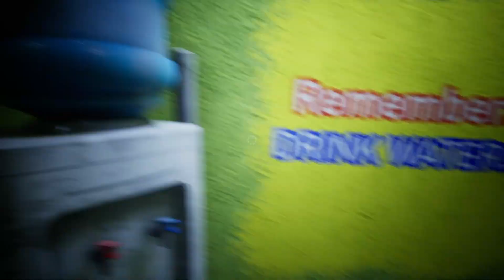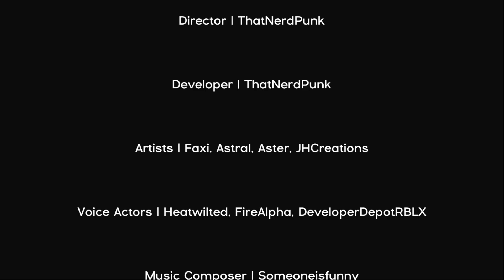Playtown Chapter 1 (Full Game) + Ending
Playtown is a horror game set in a kid's dinosaur-themed indoor playground. Roam the kids play areas, pipe lands and ball pits to uncover and find your daughter's necklace, while unraveling the mystery surrounding the once happy place. Remember .. you are not alone.